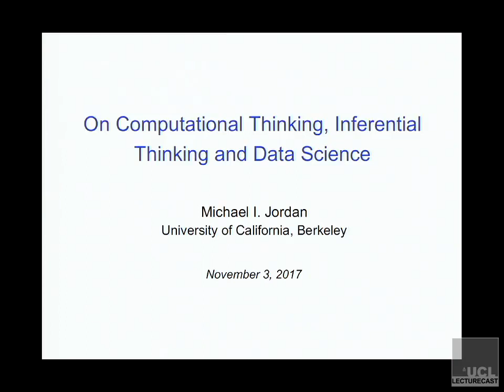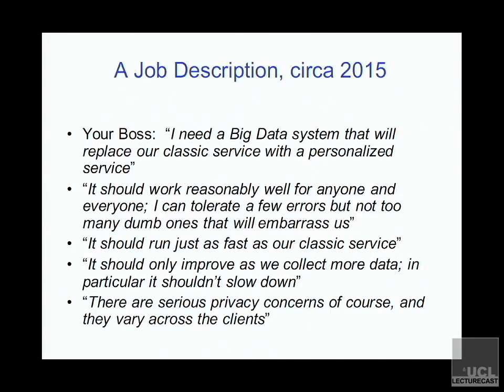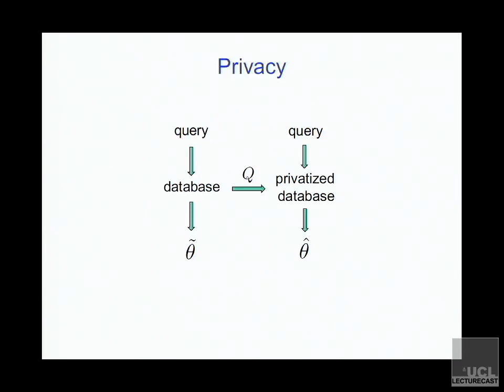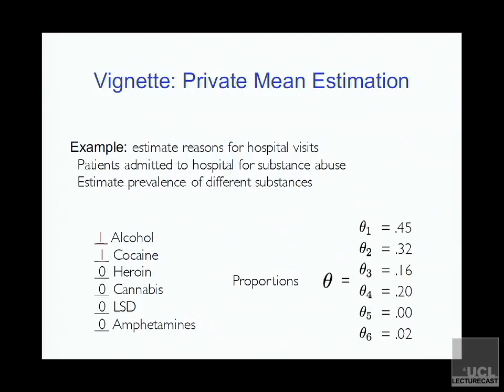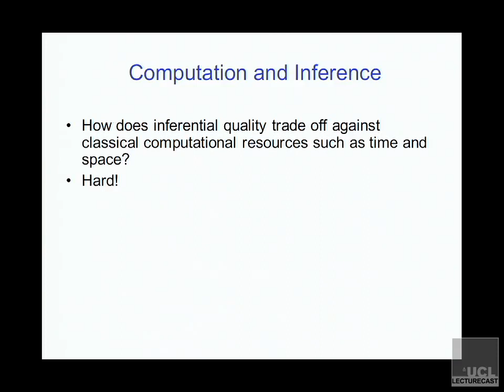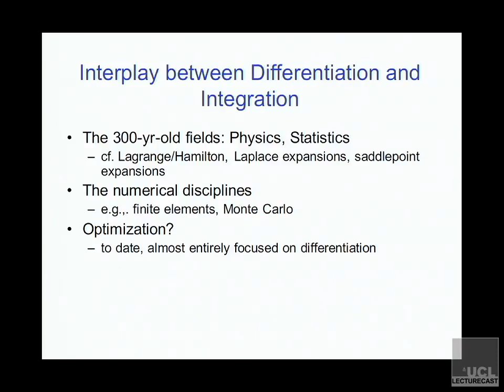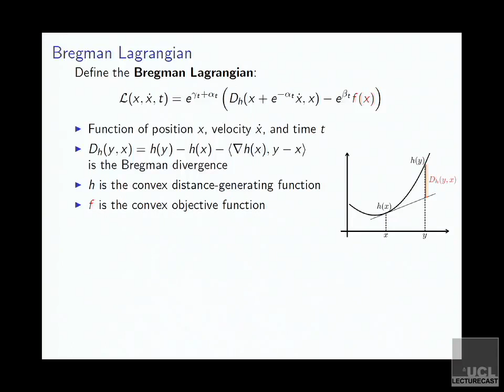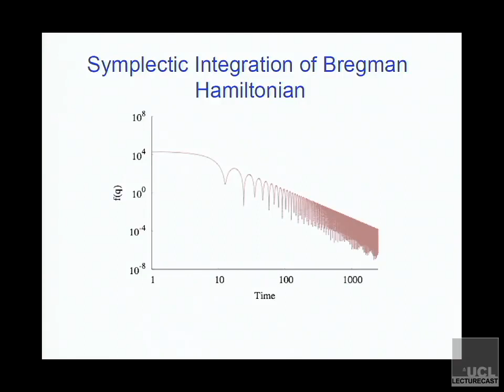Distinguished Lecture - Professor Michael Jordan, 15.01.2018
Title: On Computational Thinking, Inferential Thinking and Data Science.

Find out more about Professor Michael Jordan's visit to UCL Computer Science on our News